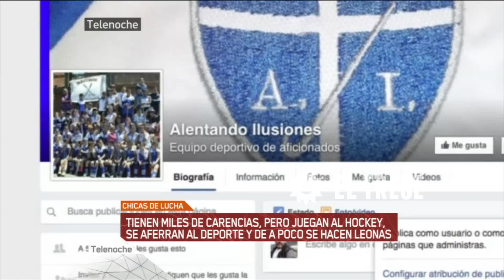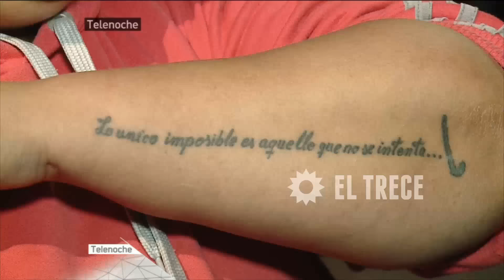Chicas de lucha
En el Bajo Flores, hay una escuelita de hockey hecha a pulmón. En el equipo "Alentando ilusiones", juegan chicas con miles de carencias que se aferran al deporte y de a poco, se hacen Leonas.
El Rifle Varela las acompañó a ver el documental de Luciana Aymar.